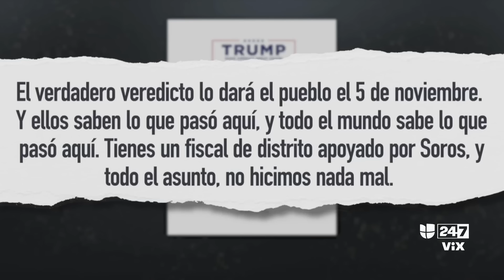¿Cuál podría ser la sentencia contra Trump tras el veredicto de culpabilidad en Nueva York?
Tras conocerse el veredicto de culpabilidad contra Donald Trump, el juez Juan Merchán informó que la sentencia contra el exmandatario será anunciada el próximo 11 de julio. ¿Podría ser enviado a prisión el expresidente? El abogado Erick Cruz comenta cuáles son los posibles escenarios que le esperan a Trump.

Maity Interiano